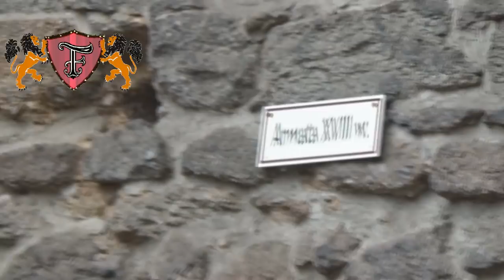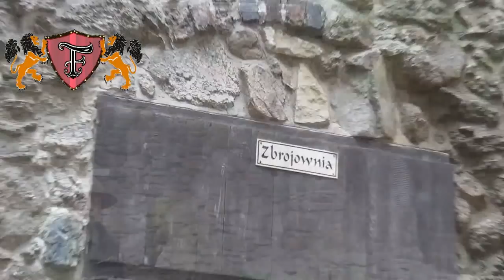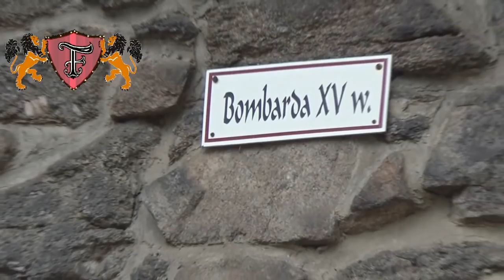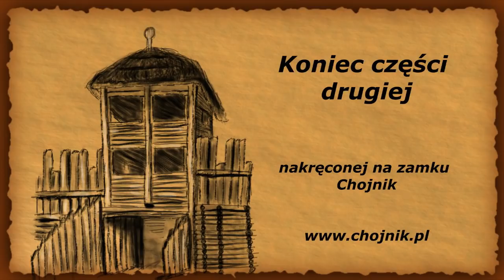02 Jędrek i Fantasmagoria na zamku Chojnik część 2 - Kasztelan Jędrek opowiada o zamku Chojnik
Część 2 o dziejach zamku Chojnik, rodu szlacheckiego Schaffgotschów i wielu pokrewnych rzeczach opowiada dla Fantasmagorii Jędrek - kasztelan zamku Chojnik. Więcej informacji o zamku na stronie